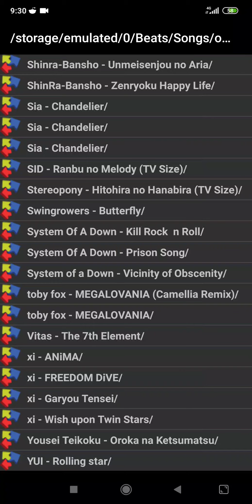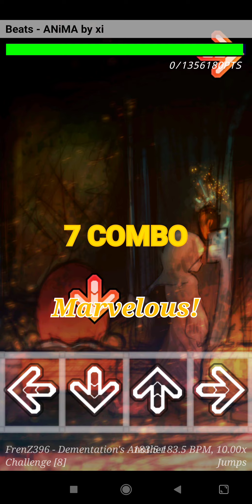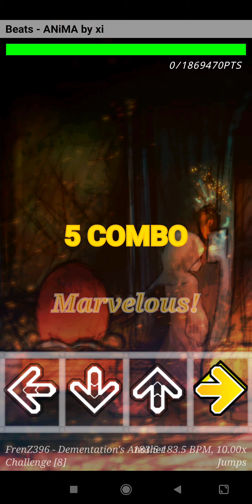BEATS - Anima [TWO THUMBS GAMEPLAY]